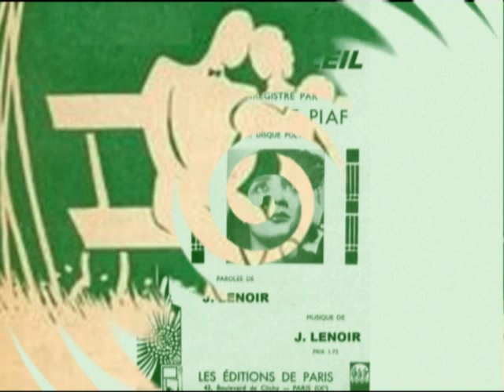Y avait du soleil 1936 Edith Piaf